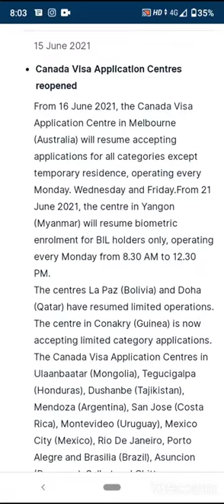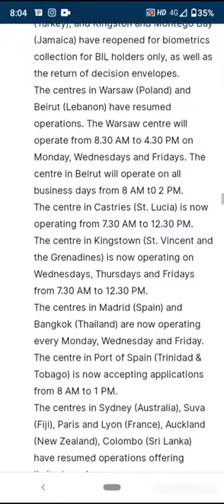Canada VFS New updates Canada biometrics new updates Canada vac Reopen soon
Canada 3 Big Updates | Canada Vfs, Biometrics, immigration, Vfs reopen, Canada latest updates 2021

Breaking News |IRCC UPDATES |2 Big Updates From Canada|Canada Visa, Immigration, Travel, Vfs global,

In this video i will discuss new updates about canada travelling and visa application centers reopening.

Thanks